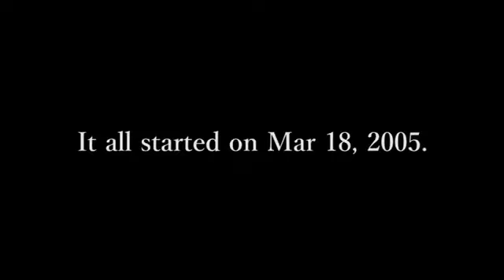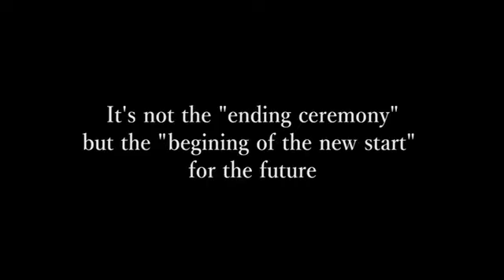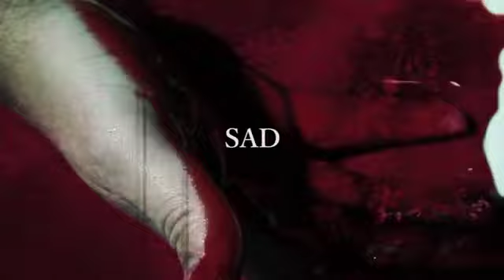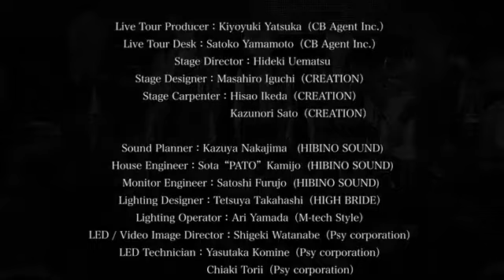Sadie活動休止前LAST LIVE DVD「forever and ever... at 20150921 Zepp Tokyo」